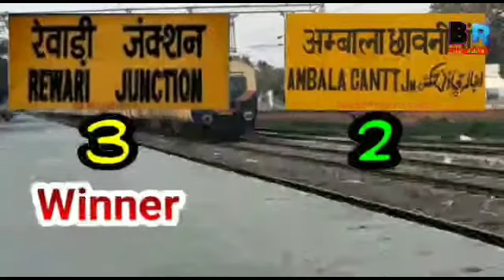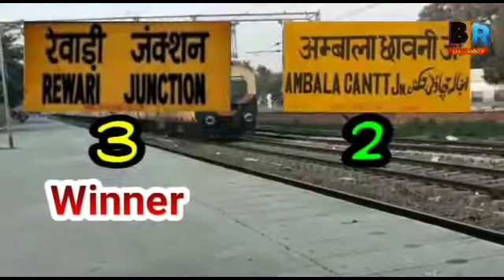Rewari ju# vs Ambala cantt ju railway station comparison video रेलवे स्टेशन कंपैरिजन वीडियो